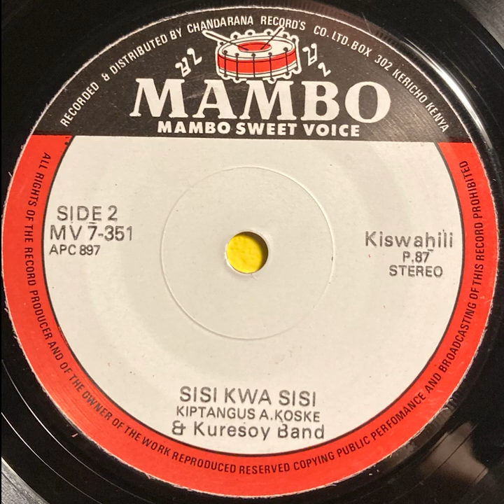Sisi Kwa Sisi - Kiptangus A. Koske & Kuresoy Band